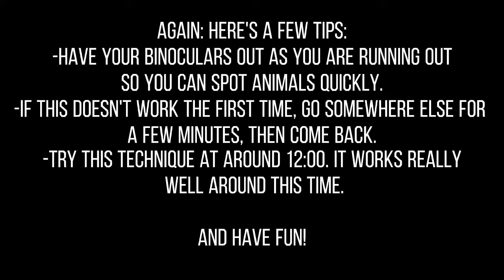The BEST spot for Blacktail Deer & Moose! 🤫 | The Hunter: Call of the Wild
Hey everyone! In this video, I show you the best location for Blacktail and Moose!

if you guys enjoy this type of stuff, pls let me know.